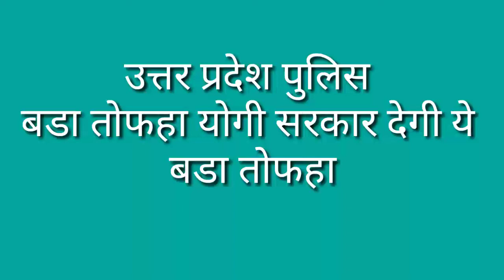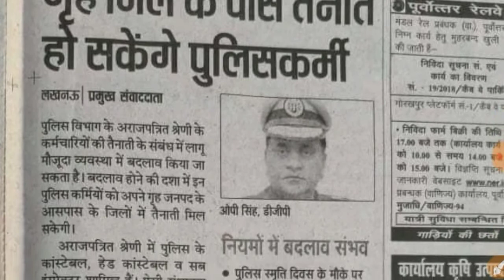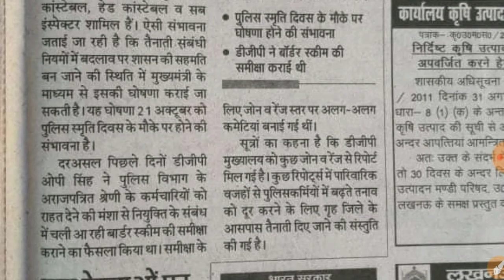उत्तर प्रदेश पुलिस कर्मियों के लिए बडी खुशखबरी 21 अक्टूबर को योगी आदित्यनाथ देंगे ये बडा तोफहा कर दी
योगी आदित्यनाथ का बडा फैसला